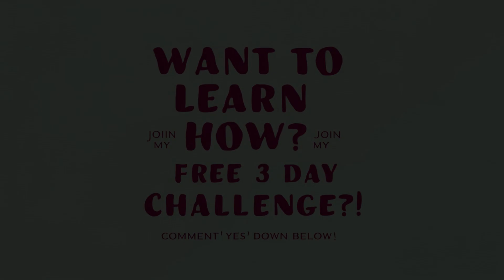How to Become the Best Version of Yourself This Summer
Summer is the best time for you to change your life and develop a new version of you! Don't believe me?

Here's what I am covering:

○ Summer's vibrant energy and longer days make it the perfect time for personal growth and self-improvement.

○ Common concerns about timing and money shouldn't hold you back; summer and vacation time are ideal for focusing on your goals and dreams.

○ This video will highlight 7 reasons why summer is the best season for personal growth, including mental clarity and uninterrupted time.

○ Great budget-friendly ways to invest in yourself and how starting now can build momentum for future success.

○ I will address common hesitations women have about investing in themselves and WHY it shouldn't hold you back!

Ready to become Version 2.0 of yourself? Jump right in! I will see you on the other side!

Want to work even deeper on yourself? Join my free challenge "Start Living Your True Life's Purpose" where I am covering these topics in great depth ♥

Want to join the community of like minded women? Here it is

Monika Lejman ♥